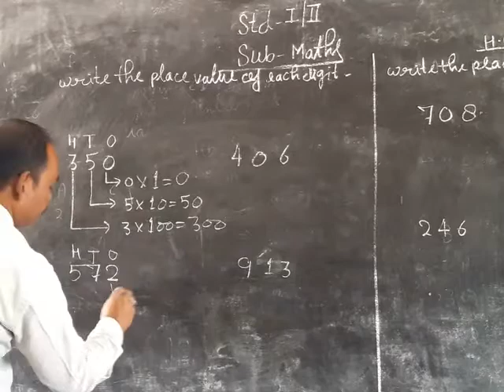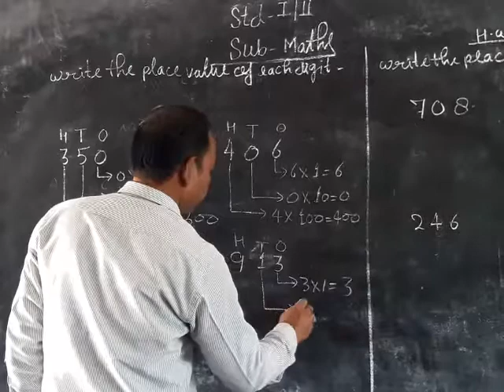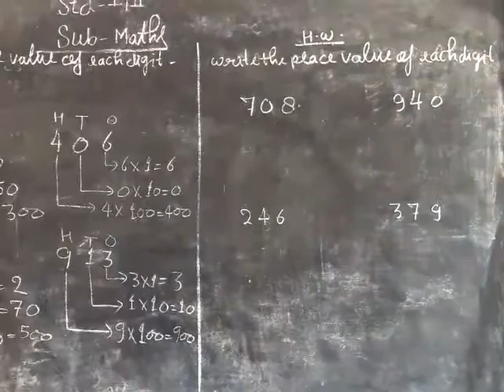28 November 2020